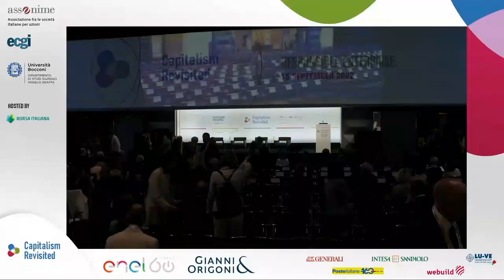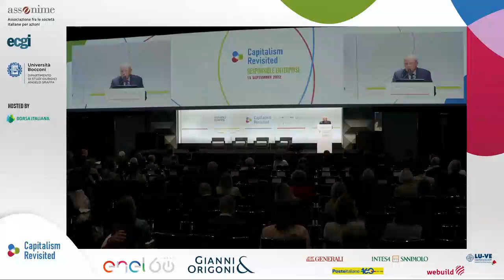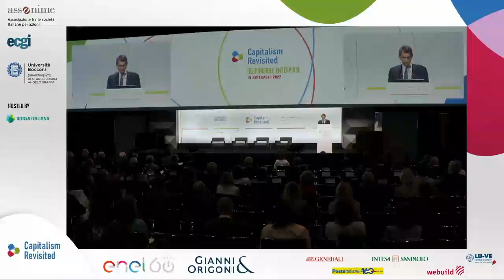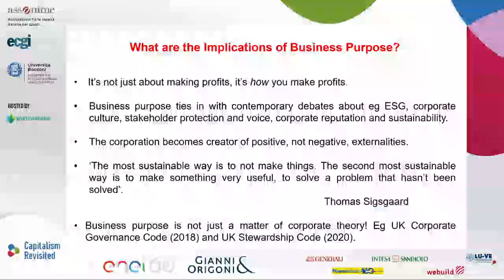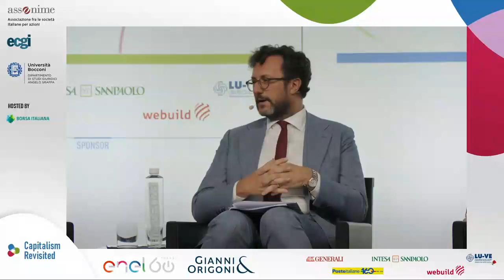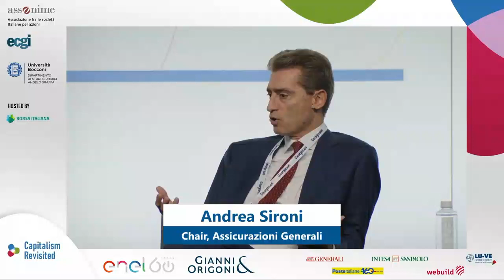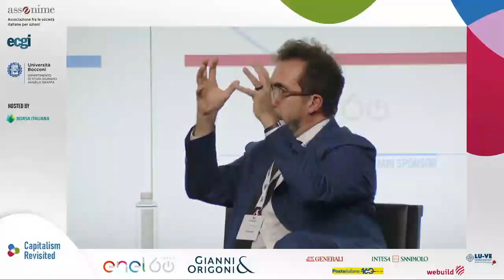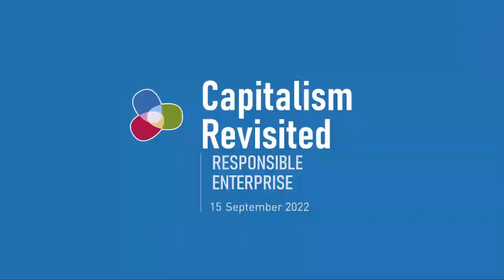Capitalism Revisited Day 1: Welcome and Session 1: Business Purpose and Benefit Corporations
ECGI in collaboration with Assonime (The Association of Italian Public Companies), Bocconi University and the European Corporate Governance Research Foundation (ECGRF) organised a two-day event on Responsible Capitalism as part of the multi-year ECGI project.

Day one of the event titled: "Capitalism Revisited: Responsible Enterprise" was held in Milan on 15 September 2022.

The event was introduced by Claudia Parzani (Chair of the Board, Borsa Italiana), Herman Daems (Chair of the Board, ECGI) and Patrizia Grieco (Chair, Assonime).

Session 1 was moderated by Margherita Bianchini (Assonime)

Academic Briefing on the topic, "Business Purpose and Benefit Corporations" was presented by Colin Mayer (University of Oxford and ECGI) and was discussed by Jennifer Hill (Monash University and ECGI).

It was followed by a panel discussion by Michele Crisostomo (ENEL), Matteo Del Fante (Poste Italiane) and Andrea Sironi (Assicurazioni Generali).